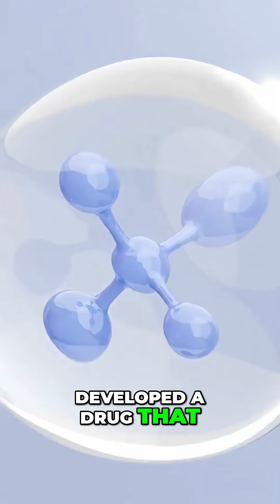New Teeth Growth? Japan’s Incredible Dental Discovery!!!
Could you really grow new teeth? Japan’s latest dental research is turning heads around the world! Scientists are experimenting with breakthrough methods that may make losing teeth a thing of the past. From stem cell research to innovative regenerative techniques, this could change dentistry forever. Watch now to see the shocking details behind Japan’s newest dental miracle!